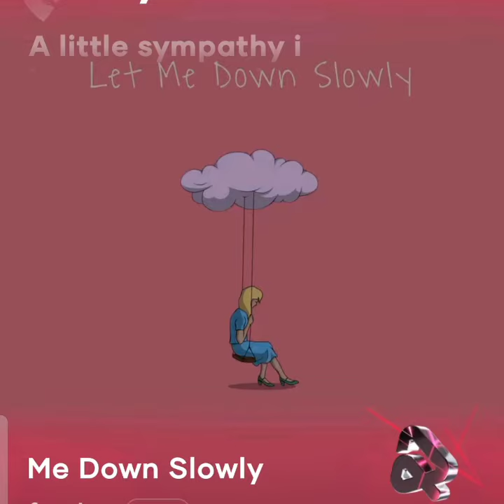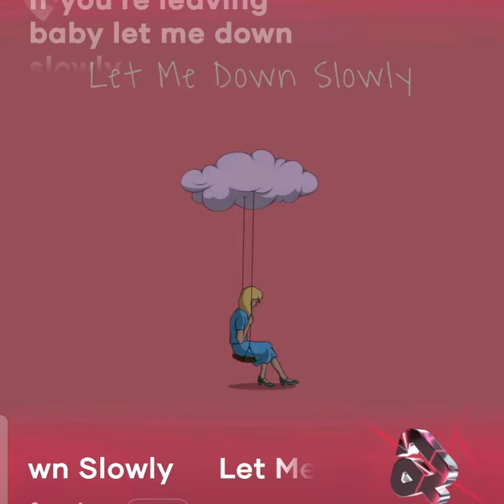English song of song Ishq tell me is the love me is a song I made me love me song sad song😘😘😘